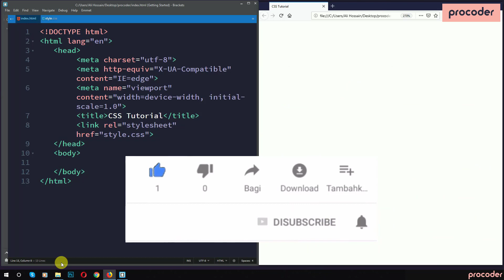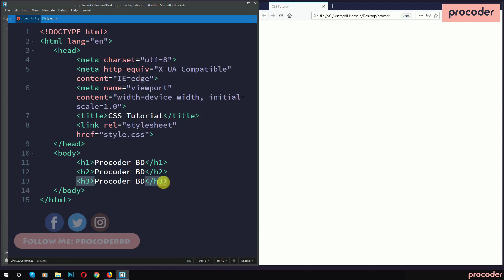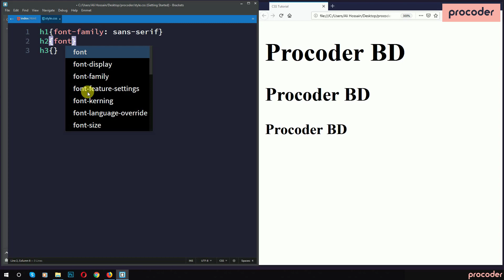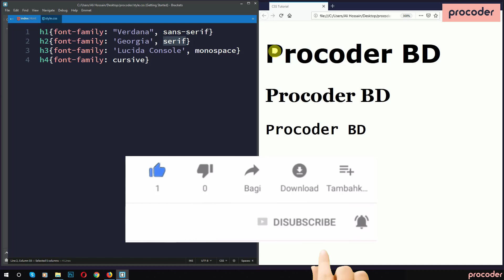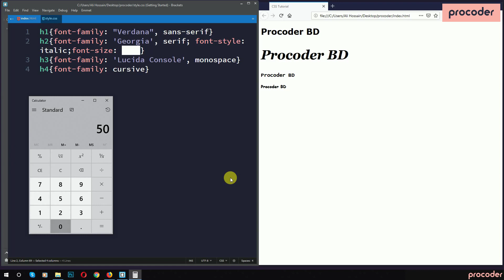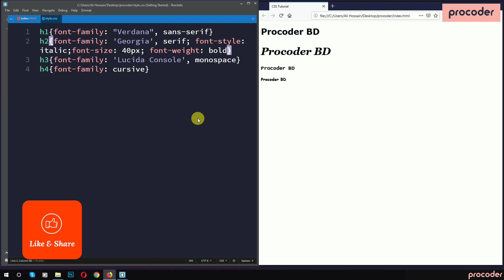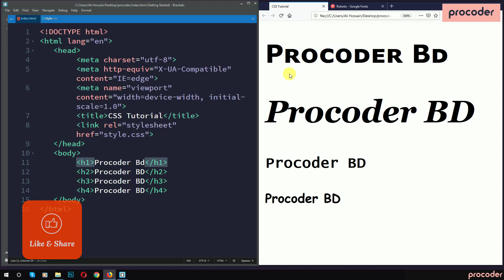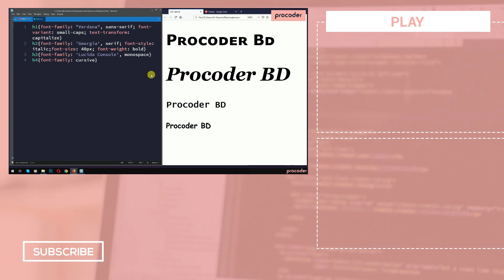CSS Tutorial for Beginners in Bangla | CSS Font Style | Part 08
This is the introduction of CSS and in this CSS Tutorial for Beginners in Bangla, I explained all about the basics of CSS font properties and how you can use it on an HTML project. In web development, it is very important to have perfect knowledge of CSS. With procoder you will learn all basic to advance web development tips and tricks. So if you are interested to keep watching and let me know, what you think.

ধন্যবাদ।